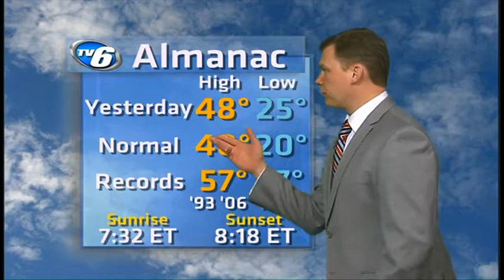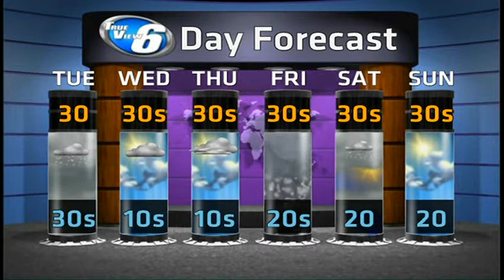Mild temperatures prevail as rain moves in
Michigan's Upper Peninsula's Weather Forecast for March 31, 2014